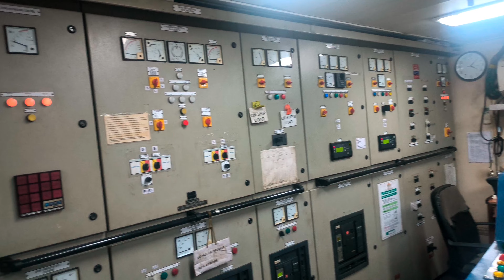Maharashtra - Mumbai Indian biggest port 2023 | pahli bar cordelia cruise Itna pass se dekha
ship par kaam karne gya tha itna Khubsurat sunset tha aur phle bar  Cruise ship chalta hua Dekha man kar rha tha Kash m bhi uspar hota😎

camera -: k50i